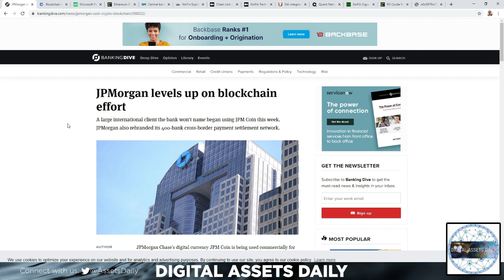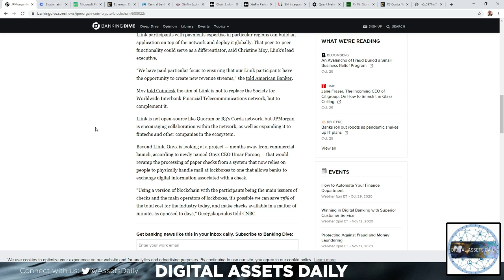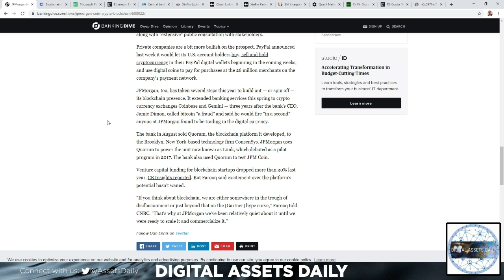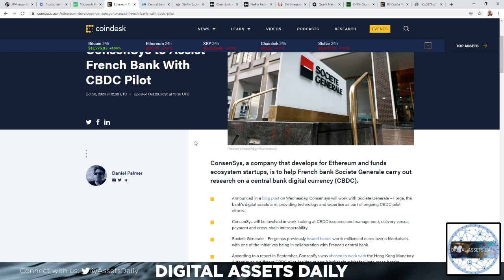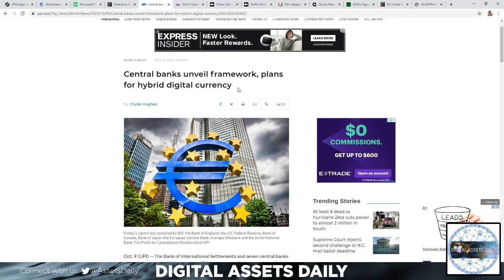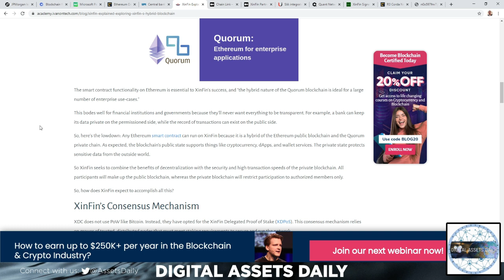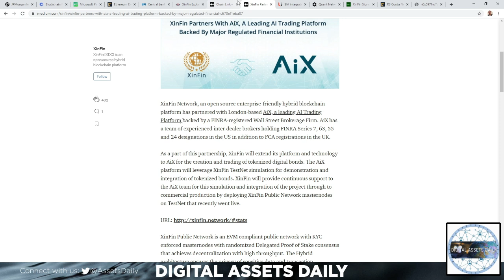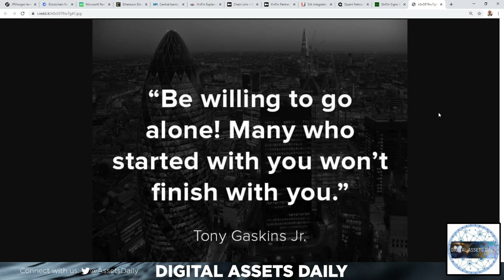*Sharing Thoughts and Perspective on XinFin.....*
Code: DAILY1MFREE